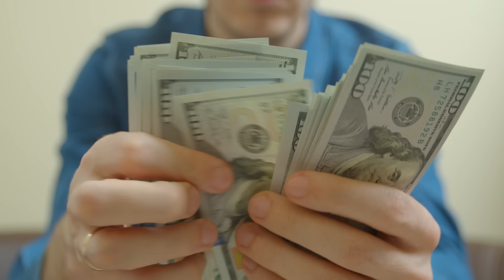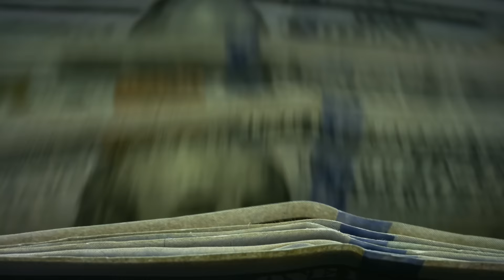100 Year Old Fishing Rod vs Modern Fishing Rod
If you're ever injured in an accident, you can check out Morgan & Morgan. Their fee is FREE unless they win.

I put a 100 year old fishing rod up against a modern fishing rod to see which one can catch the biggest fish! This was an epic bass fishing challenge!

KickinTheirBASSTV Channel -  @KickinTheirBASSTV